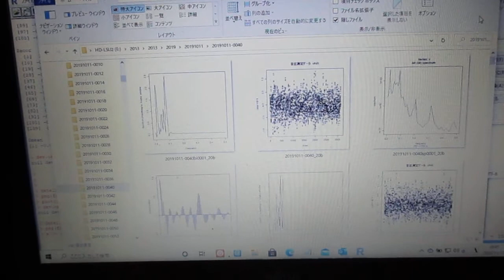超音波の音圧測定解析（オリジナル超音波システム） ultrasonic-labo